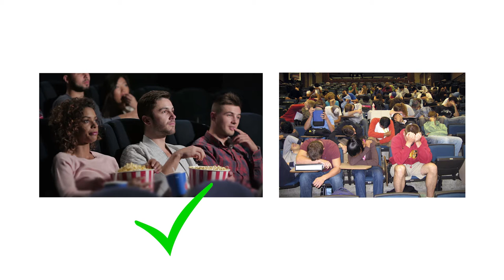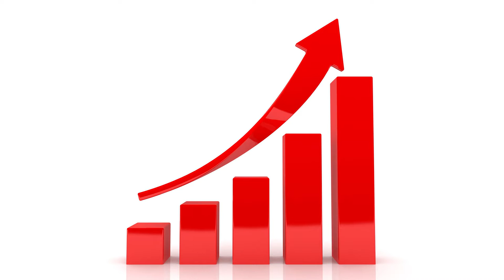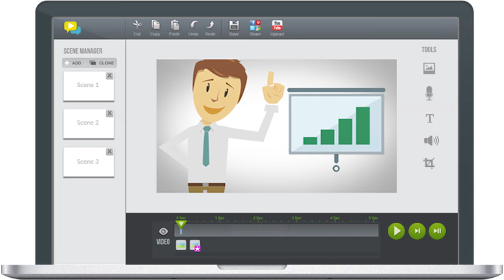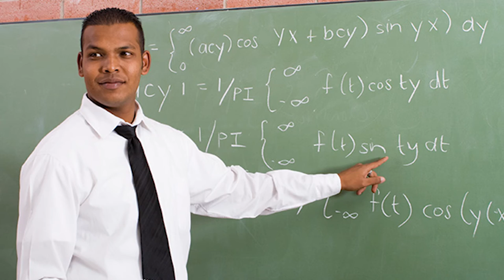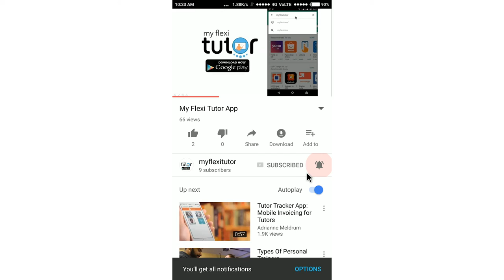How to Groom Your lecture